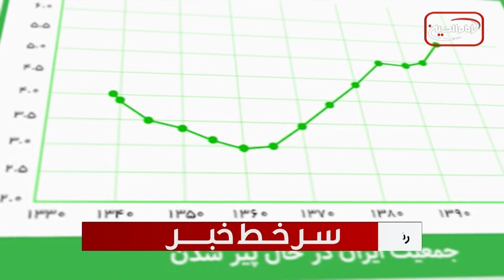سر خط خبرها - سه شنبه 18 مهرماه 1402 | گزیده اخبار شیعه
۱- رشد دو برابری تعداد سالمندان ایرانی
۲- روز جهانی سلامت روانی: سازمان جهانی بهداشت می‌گوید سلامت روانی حق اساسی بشری است
۴- آیت الله العظمی شیرازی: تنبیه و گفتنِ احکام، واجب کفایی است ، اما در موضوعات چنانچه مهم نبوده ومفسده به همراه نداشته باشد، لازم نیست